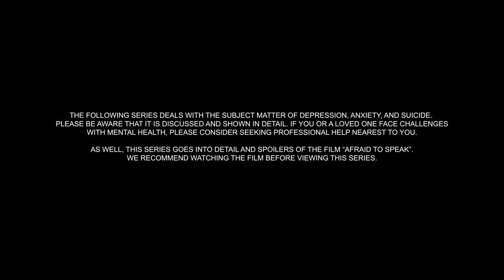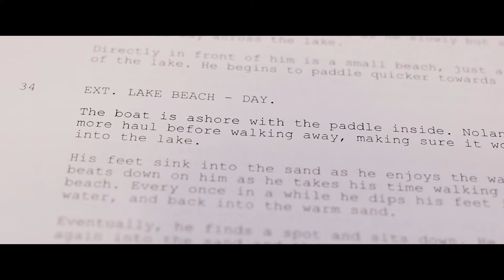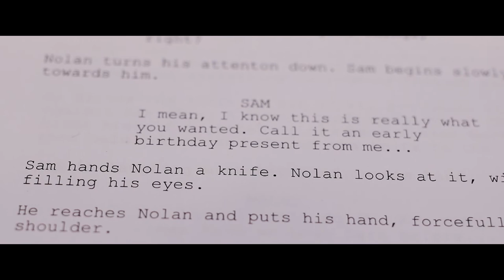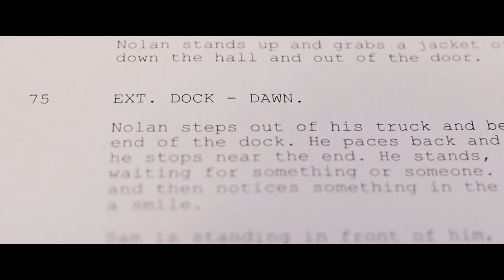Chapter Five: The Journey of Production (Opening Up: The Making of Afraid to Speak)